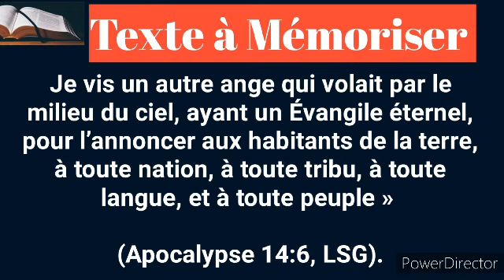Étude #3: l'Évangile eternel ( Samedi 08 Avril